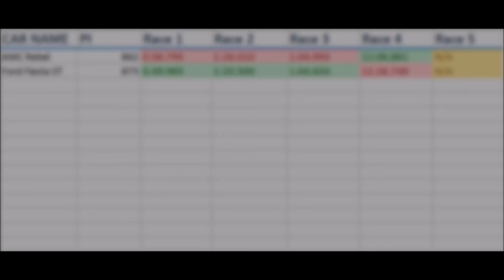Forza Horizon 3 - Budget Car Challenge: Part 2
I am Heen, a YouTuber that makes videos just for fun. If you enjoyed the video please consider giving it a Like or share it with friends!

Join our Official Steam Group to chat with me and other followers